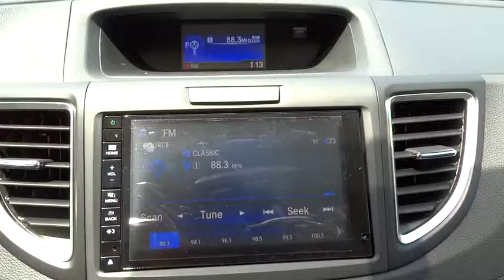2015 Honda CR-V San Antonio, Austin, Houston, Boerne, Dallas, TX H152883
2015 Honda CR-V

Gunn Honda
14610 IH-10 W

Safety equipment includes: ABS, Traction control, Curtain airbags, Passenger Airbag, Front fog/driving lights...Other features include: Bluetooth, Power locks, Power windows, Sunroof, Heated seats...